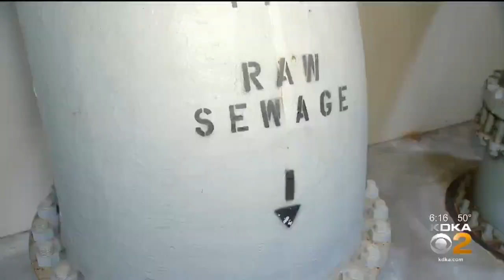Giant Masses Can Wreak Havoc Your Sewer System This Thanksgiving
Giant "fatbergs" can make a mess in your sewer system this Thanksgiving, KDKA's John Shumway reports.